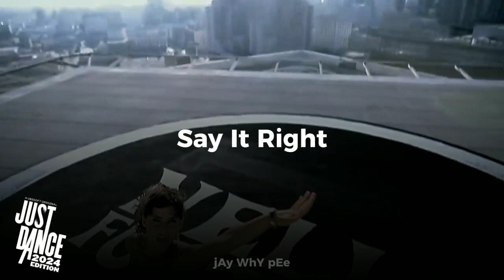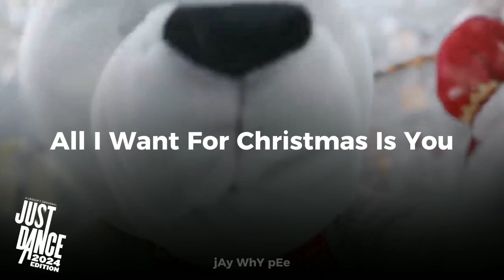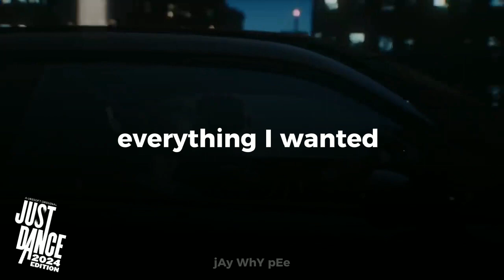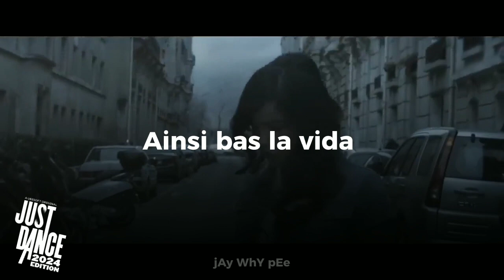Songs WE NEED in Just Dance 2024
UBISOFT ADD THESE SONGS INTO THE NEXT ERA OF THE GAME..

0:00 Introduction
0:02 Slumber Party
0:08 I'm Good (Blue)
0:14 Get Into It (Yuh)
0:21 NO
0:30 Villian
0:35 Say It Right
0:43 Step Back
0:50 Shut Down
0:56 Solo
1:05 INDUSTRY BABY
1:12 Pink Venom
1:20 Friday
1:28 Gimme More
1:33 Copines
1:41 Enemy
1:47 Butter
1:55 Running Up That Hill
2:03 ABCDEFU
2:10 The Feels
2:17 Love Nwantiti
2:26 All I Want For Christmas Is You
2:34 Streets
2:42 Break My Soul
2:48 In The Name Of Love
2:56 everything I wanted
3:02 Coconuts
3:10 Yeah!
3:17 ANTIFRAGILE
3:23 thank you, next
3:29 Shake It Off
3:39 Work From Home
3:44 Sweet Melody
3:49 Jalebi Baby
3:56 ELEVEN
4:02 Love Shot
4:13 About Damn Time
4:21 Drunk-Dazed
4:30 LGBT (Ubisoft clean cover)
4:37 Living Hell
4:47 Die For You
4:54 DALLA DALLA
5:00 Yalla
5:10 Adios
5:17 O.O
5:25 Have Mercy
5:31 Poker Face
5:40 God's Menu
5:47 Savage
5:54 MONEY
6:01 Material Girl
6:06 We Found Love
6:15 Monster
6:24 Envolver
6:32 WAP (Ubisoft clean cover)
6:38 Hype Boy
6:47 How You Like That
6:54 Gasolina
7:02 Sexy Back
7:10 Kings And Queens
7:18 Sunflower
7:26 One Dance
7:35 Ainsi bas la vida
7:44 FANCY (Remake)
7:52 Cold Heart
8:00 Roses
8:04 Symphony
8:12 Brutal
8:17 HWAA
8:28 Shivers
8:34 Late Night Talking
8:42 Wannabe (Remake)